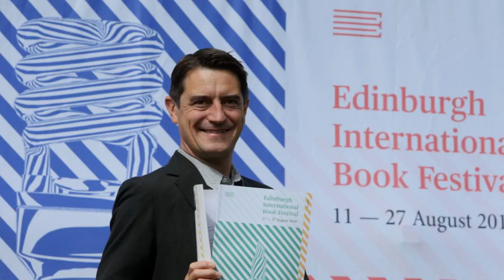Edinburgh International Book Festival 'under threat' due to heavy rainfall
Edinburgh International Book Festival has come under threat due to the impact of heavy rainfall on the city's most historic garden.

A 'negative' environmental impact on the 200-year-old Charlotte Square Garden, as a result of increasing visitor numbers and poor weather, has been cited as the main concern surrounding the event's future.

Festival organisers said they are 'very concerned' about the gradually declining condition of the garden and admitted it has been 'impossible' to carry out vital reinstatement work since October, due to the privately-owned park being repeatedly waterlogged.

They fear attempting to re-turf the garden while it is still waterlogged will cause 'long-term damage' to the ground.

Organisers also claimed the growing difficulties in bringing the garden, which attracted a record 265,000 visitors in August, back up to scratch "cannot continue indefinitely".

The festival, which expanded into George Street three years ago, has admitted "long-term investment" is needed to ensure that it remains in the garden, where it has been staged since it began in 1983.

It was initially held every second year, but has been annual since 1997.

The square, which was the last section of the first phase of the city's New Town to be completed in 1820, is described by the Edinburgh World Heritage trust as "one of the finest architectural set-pieces in Europe".

A festival spokeswoman told The Scotsman: "We're very concerned about the impact we have on this magnificent and historically important garden square in the heart of Georgian Edinburgh.

"As the festival grows, and attracts more visitors, the ground on which it resides is unfortunately being affected.

"Weather conditions in 2019 were particularly challenging.

"Between July